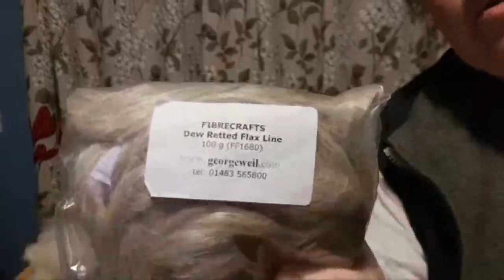Fibre Talk! Taking A Look at Some Different Types Of Fibre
Tonight I talk about 7 different types of fibre used for felting, spinning and weaving. These include Alpaca, Flax, Silk and 4 different breeds of sheep.

If you know about fibre (Fiber is US spelling) and can add to the conversation, please come along too!